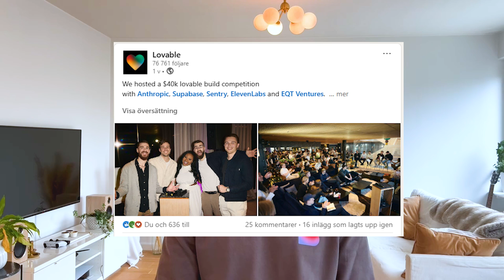We just won $10,000 at the biggest AI hackathon hosted by LOVABLE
We just won 1st place and $10,000 at one of the biggest AI hackathons in the world using n8n as our secret weapon. You won't believe what’s happened to us since then...

00:00 🚀 Intro
00:20 🔥 How it started
00:50 ⚡The hackathon
02:05 💡 The finals
03:30 🎯 The future